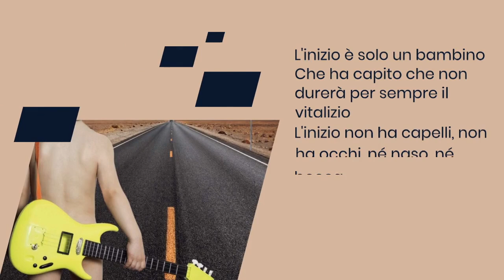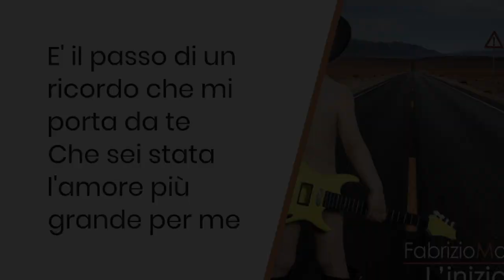L'inizio - Fabrizio Moro - Testo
Questo è l'inizio
L'inizio è come l'oro
L'inizio di una luce che illumina il futuro
L'inizio, l'inizio, l'inizio
L'inizio è la ragione perché è l'indizio
Di una prospettiva
Un punto di partenza
Che nasce per distruggere il dolore di una circostanza
L'inizio è solo un bambino
Che ha capito che non durerà per sempre il vitalizio
L'inizio non ha capelli, non ha occhi, né naso, né bocca
L'inizio è una striscia a mezz'aria che percepisce chi la tocca
E la tocca solamente chi è morto e risorto dal passato
Come un prato bruciato che viene annaffiato
Come chi si stende al sole dopo un'alluvione
Dopo che in mezzo ai propri sbagli è affogato
L'inizio è musica, l'inizio è vita
è ogni cosa che sia mai esistita
è la storia che ora prende forma
è il passo di un ricordo che mi porta da te
Che sei stata l'amore più grande per me
Questo è l'inizio
è il primo passo
è l'aria fresca che respiri appena torni da un collasso
L'inizio, l'inizio, l'inizio
L'inizio è la conferma di un sodalizio
Tra te e la tua vita
Perché c'è chi è gia alla fine
E non si è reso conto che è iniziata
L'inizio è proprio il mattino
Che si affaccia dolcemente mentre sfidi il precipizio
L'inizio mi fa paura
Perché lascia un po' di spazio ad una scena un po' più scura
Non ha orecchie né mani e né piedi
Lo percipisci sai dov'è ma non lo vedi
Tornare a vivere
E l'ebrezza di un giorno presente confonde il benessere
Tornare a ridere
E a dare fiducia a me stesso e agli altri e rinascere